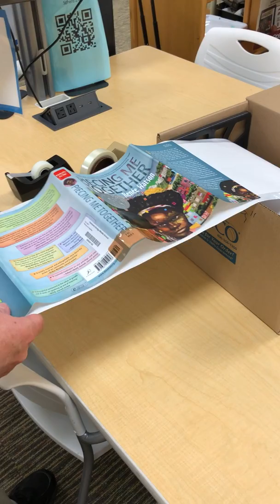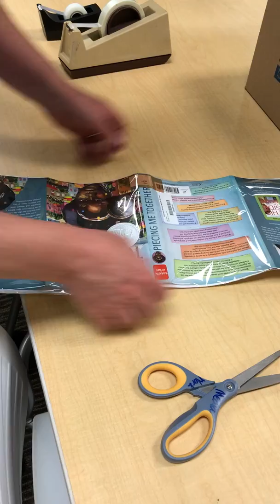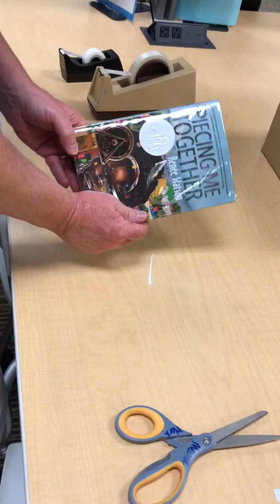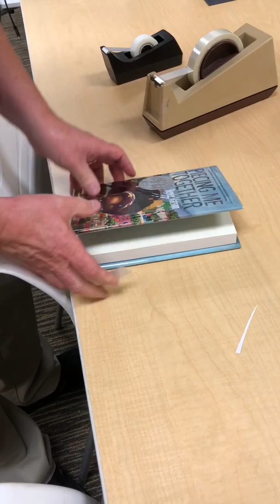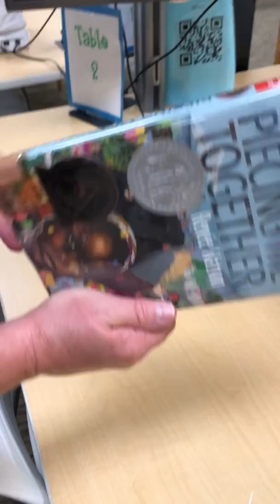How To Cover A Library Book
Video on how to cover library books for circulation.